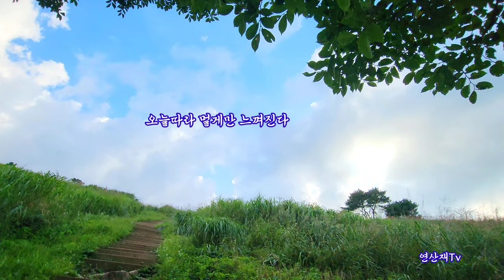민둥산은 지금 연보라빛 세상이다 / 억새가 피기 시작했어요 / 민둥산백패킹 / Mindung mountain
(2023,8,26)
갓 태어난 억새꽃은 연보라빛 으로 우리를 반긴다
활짝핀 억새꽃 보다 솜털이 송송한 연보라빛이
더욱 멋스럽게 느껴지는 하루였다
민둥산 최단거리는 발구덕에서 정상까지 1km정도로
30분이면 오를수 있다
 현제 발구덕은 벌써부터 주차 전쟁이다
아침일찍 서둘러야 주차를 할수가 있고
산아래 공터에 오르는 임도길은 현제는 차단되어
발구덕 거북마트에 주차를 해야 한다
억새 시즌에는 발구덕까지 차량이 통제되어서
능전주차장에 주차를하고 발품을 팔아 2시간정도 올라야 한다